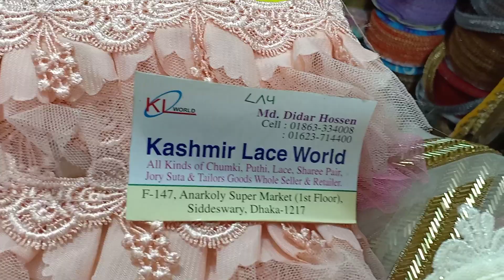lace collection in online#কাশ্মীর লেইস কালেকশন আনারকলি মার্কেট